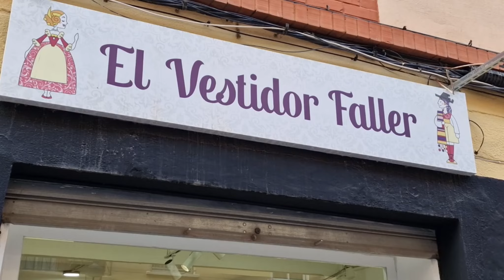058 Niña Paula Gonzalez Moreno Falla Josep Maria Bayarri Los Isidros Sector Olivereta